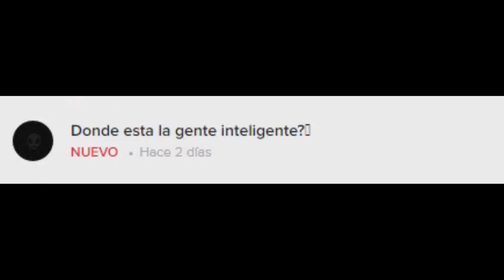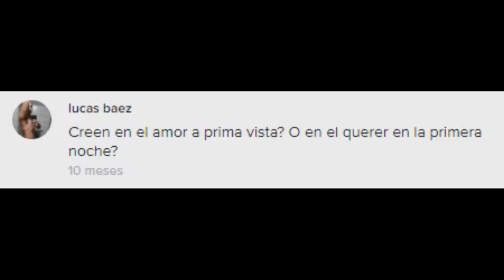ElZorroEternidad - El Zorro y Monasterio responden preguntas de Ask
Yo no se como hicieron esos dos para colarse en el estudio, algun día de estos los voy a agarrar.
El Zorro y Monasterio para esta ocasión decidieron hacer un especial del día del amor y de la amistad, pero los sinvergüerzas revisaron mi perfil de Ask, y se pusieron a responder las preguntas que dejé en mi bandeja de entrada (De todos modos no las iba a responder jeje)

¡Feliz día de Valentin Zukovsky!